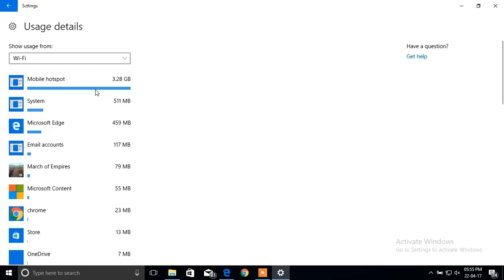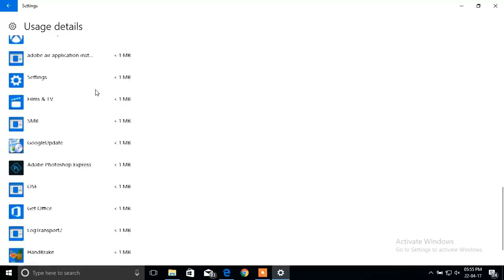check the internet data usage, in a PC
how to check the internet data usage, in a PC